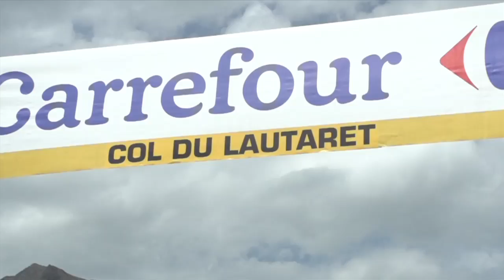Tour de France 2014 - Stage 14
In this episode of Backstage Pass we give you a proper insight into the breakaway.  Tour de France debutant Simon Yates rode in the break of the day to make it two out of three attempts for the month.  Sports director Julian Dean gives you all the action from the team car with plenty of interaction before the start with OGE riders and fans.

Enjoy another Tour de France edition of Backstage Pass.